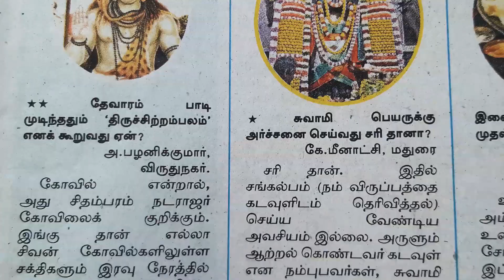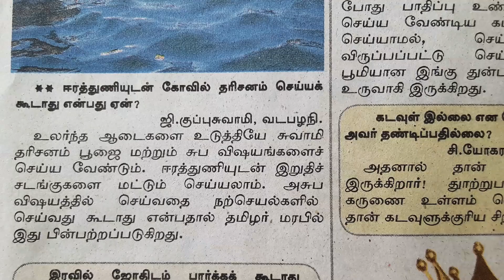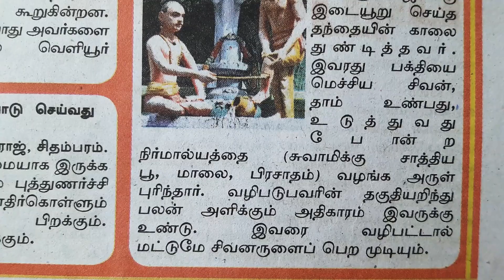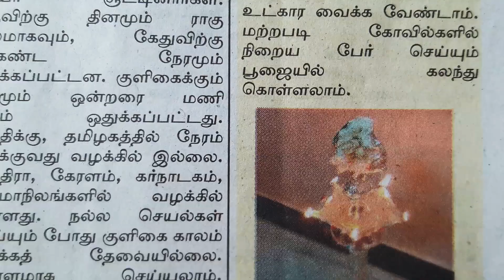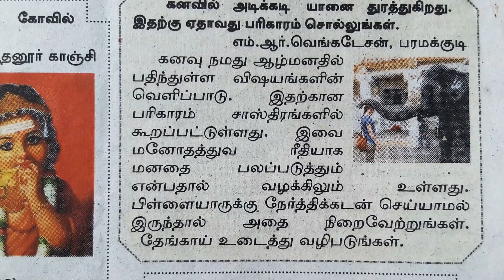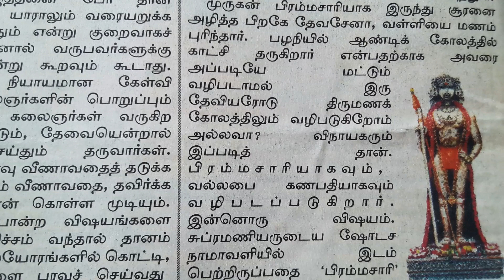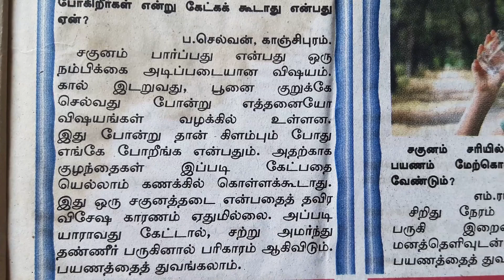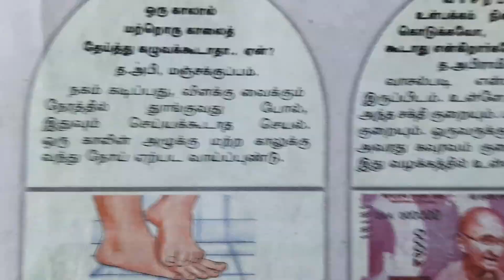Aanmegam🐘Samayam|கேள்வி பதில் : திருஷ்டி கழிய என்ன செய்வது? கோவிலுக்குள் பெரியவர்களிடம் ஆசி பெறலாமா?